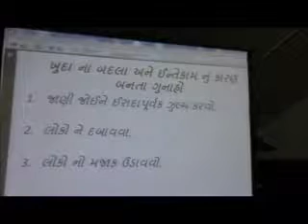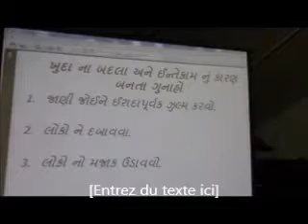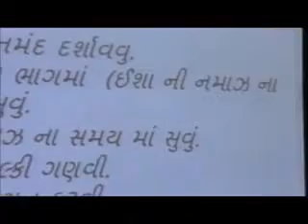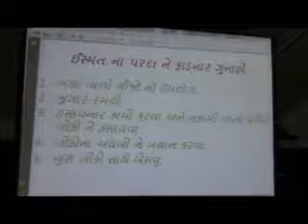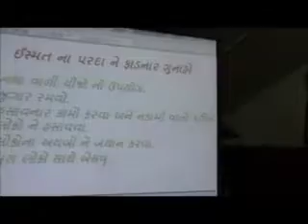02s 1 Gujarati Dars Sh Imran Jafari 06Mahe Ramazan1438